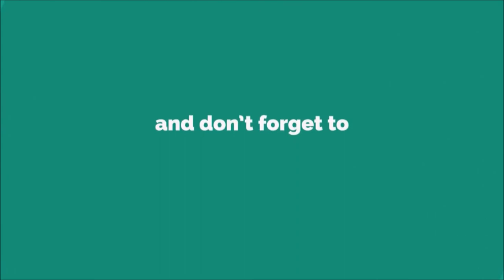Fast Notification Ringtone